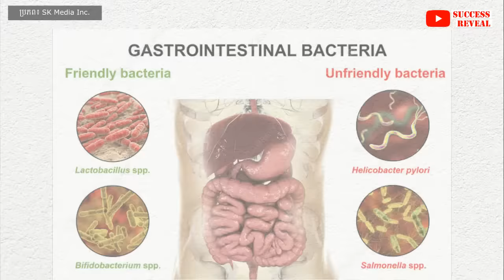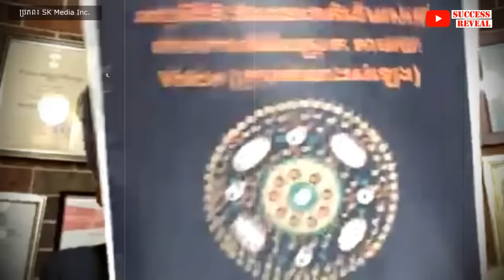មេរោគល្អ (Microbes)ក្នុងពោះវៀនមានតួនាទីសំខាន់ណាស់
នៅក្នុងវីដេអូនេះខ្ញុំនឹងបង្ហាញអំពី មេរោគល្អ (Microbes)ក្នុងពោះវៀនមានតួនាទីសំខាន់ណាស់ , SUCCESS REVEAL

តើមីក្រុបជាអ្វី? អតិសុខុមប្រាណគឺជាសារពាង្គកាយដែលតូចពេកមិនអាចមើលឃើញដោយមិនចាំបាច់ប្រើមីក្រូទស្សន៍ ដូច្នេះពួកវារួមបញ្ចូលនូវរបស់ដូចជា បាក់តេរី archaea និង eukaryotes កោសិកាតែមួយ — កោសិកាដែលមានស្នូលដូចជា អាមីបា ឬប៉ារ៉ាមេស៊ីម។ ពេលខ្លះយើងហៅមេរោគ microbes ផងដែរ។

បេសកកម្មរបស់យើងខ្ញុំគឺចែករំលែកចំណេះដឹងសុខភាពដល់ប្រជាជនកម្ពុជា
.: ហេតុអ្វីបានជាយើងបង្កើតឆាណលនេះឡើង :.
១. ដើម្បីជាឯកសារចំនេះដឹងសុខភាព
២. អាចអោយប្រជាជនកម្ពុជាទទួលបានចំណេះដឹងគ្រប់ពេលវេលា គ្រប់ទីន្លែង
២. ជាបណ្ណាល័យសុខភាពសម្រាប់ប្រជាជនកម្ពុជា

យើងខ្ញុំសង្ឃឹមថាវីដេអូក្នុងឆាណលនឹងបានជាប្រយោជន៍ដល់ប្រជាជនកម្ពុជា។